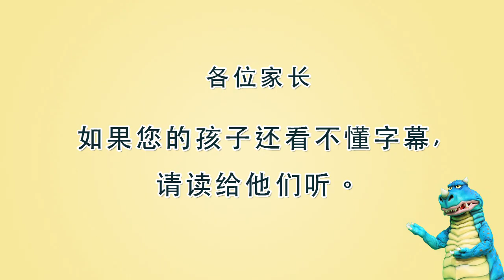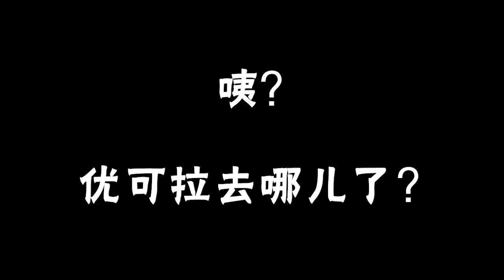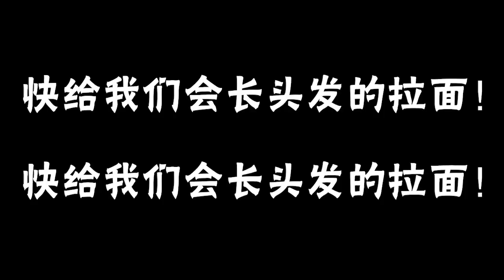傻瓜怪兽 哥迈拉 【第10集】「优可拉面」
变身成迷你身形，隐身在人类中的哥迈拉和优可拉。
两只怪兽因为肚子饿，为了得到10个肉包子的打工费，
完美变装后开始在拉面店打工。
但常常无心犯错的优可拉，这次又闯祸了